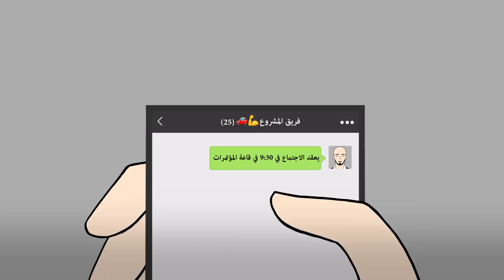بطل خارق عادي: تحية لك أيها الشاب المجتهد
في ساعة 6:30، توقف المنبه مع شروق الشمس.
في ساعة 7:30، تحضّر فطور متنوع لنفسك ولأهلك بعد الرياضة الصباحية.
وفي ساعة 8:00، تودع أولادك أمام بوابة المدرسة، ثم تذهب إلى عملك مرتاح البال بعد أن توجهوا أولادك نحو الأساتذة والزملاء مع حقائب الكتب.
ها هو أحد أيامك الروتينية ولكنه رائع، وكل يوم تجتهد من أجله للاستمتاع به يستحق الاحتفال.